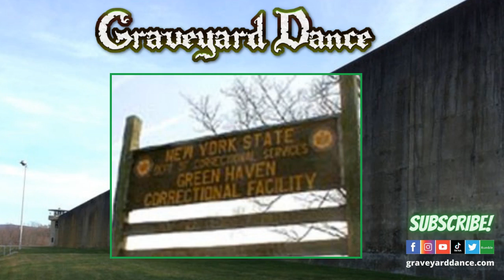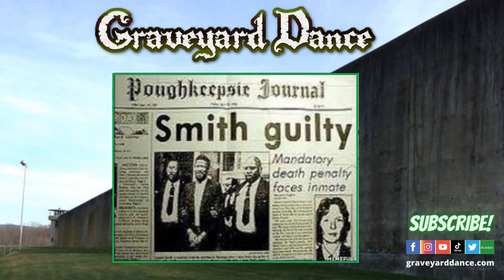Death of a corrections officer The death of Donna Payant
the tragic story of a the first female corrections officer in the U.S. to die on duty by the hands of a convicted inmate.  This is the true story of officer Donna Payant and the man who murdered her, Lemuel Smith.

Official Graveyard Dance Merchandise

Rumble

Please help our channel grow by liking and following us on social media.
helps us tremendously.  Thank you so much for being a part of the Graveyard Dance family.